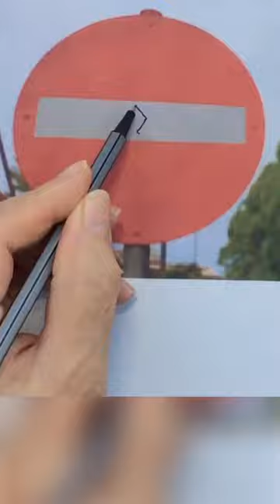FUN ART - Road Sign Art. art fun viral Yo2condoit Demo No.212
A Jay Art Technique Demonstration Video. Fun Art - Road Sign Art - A 'No Entry' road sign is quickly sketched with a crown and the words 'Long Live The King' - in recognition of Charles III's succession to the throne.
It will cost you nothing but it will will help me.